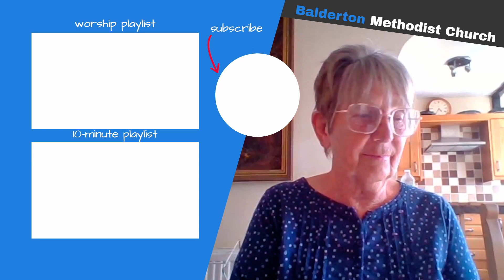July 7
The act of waiting.